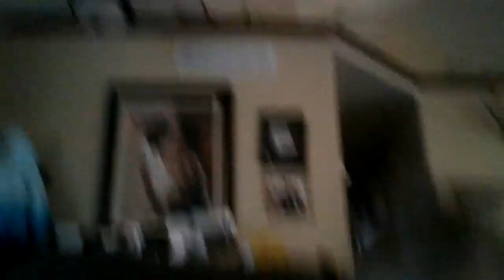my song short